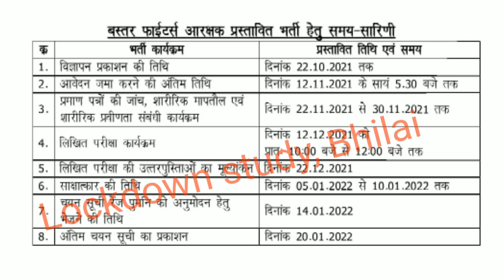छत्तीसगढ़ पुलिस भर्ती। इस समय सारणी के अनुसार तैयारी रखे।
(उपनिरीक्षक भर्ती ऑनलाइन आवेदन लिंक)